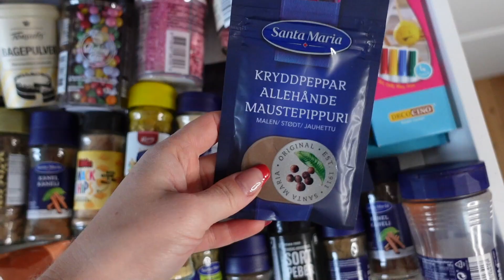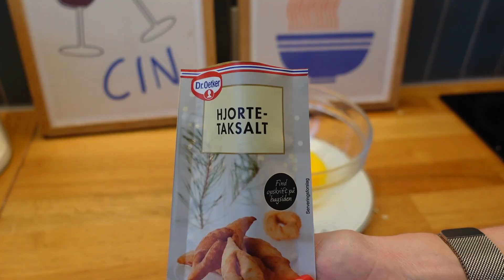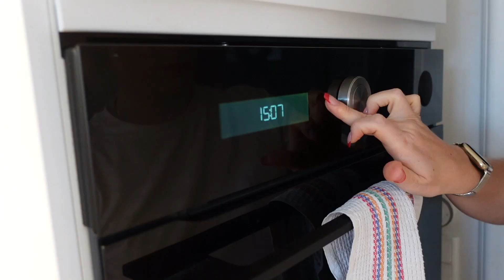Laver et KÆMPE HONNINGKAGEHJERTE!!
I denne video har jeg kastet mig ud i at lave et KÆMPE HONNINGKAGEHJERTE...ogggg det er ikke lige så nemt som jeg havde troet! det endte med at tage et par dage at lave, hvilket også er derfor videoen først kommer ud nu! Håber i kan lide videoen! Jeg overvejer at lave endnu en kæmpe juleting i december, skriv i kommentarfeltet og like videoen hvis jeg skal gøre det! knus r